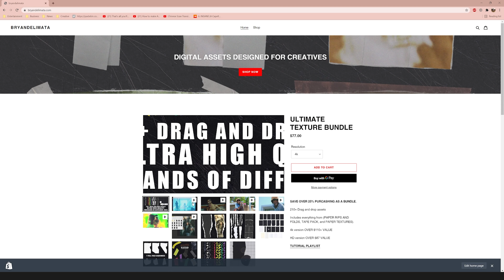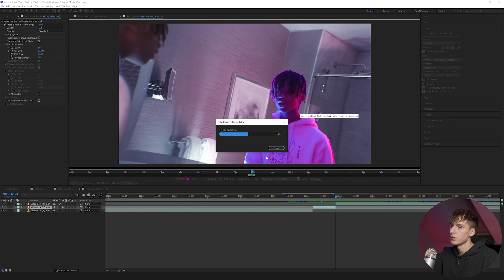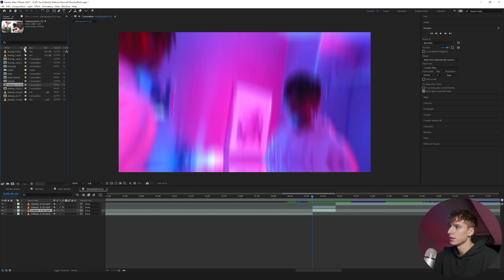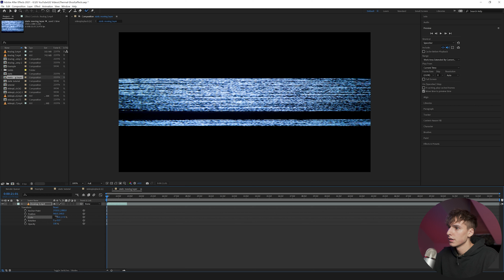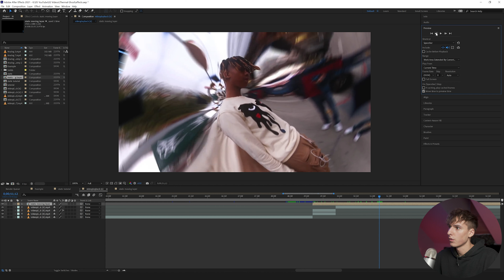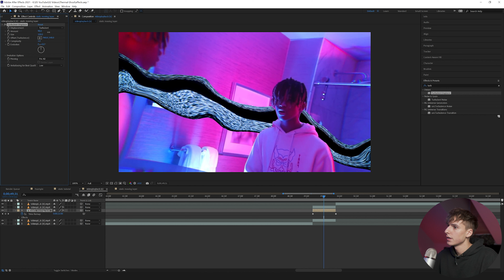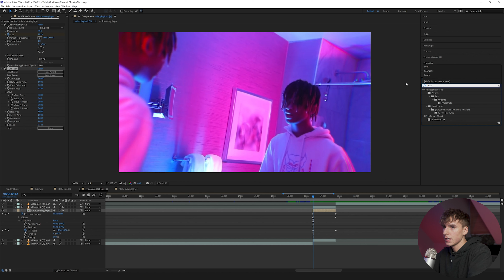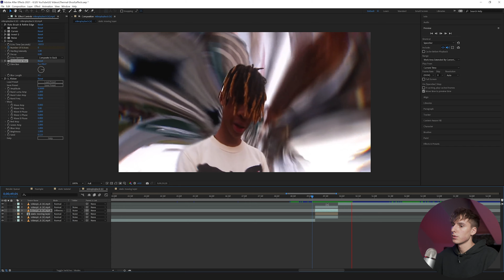LIQUID STATIC EFECT [AFTER EFFECTS]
shot by @1karlwithak edited by @nitetive